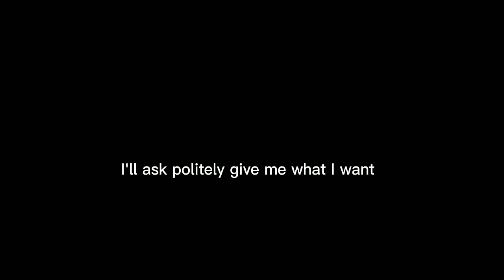Give me what I want ☻Regal Acedemy ☺︎Ambrosia☻